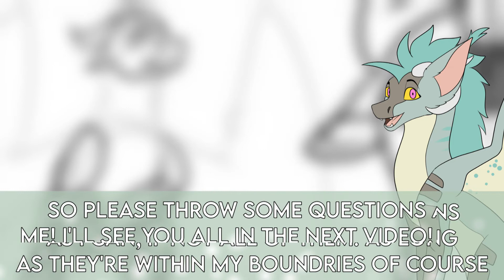ASK ME ANYTHING! (Q&A Announcement)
You can ask me anything! What's my favorite "blank", how long have I been "blank", do I have any "blank", anything really! But please read my boundries so know what not to ask!
MY PERSONAL BOUNDRIES
• Don't ask or make speculations about where I live. I'm American and that's all you need to know unless I trust you enough to say otherwise.
• Don't ask for my real name
• I'm a minor. So use some common sense to figure out what that boundary means.
• Don't ask me about my political opinions or my beliefs. I'm more than happy to talk about my Christianity but don't ask me if I "agree with/support so and so". You honestly don't have to know.

INFO
I'm a young female artist trying to animate! I'm using Firealpaca and Adobe Video Editor (elements) for effects. I'm apart of a ton of fandoms, and also love to obsess over my own characters!